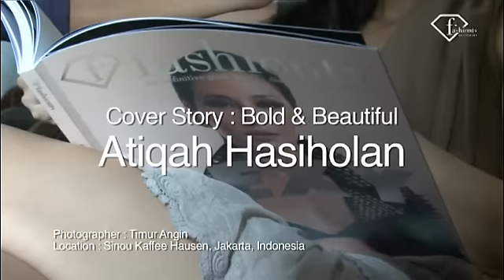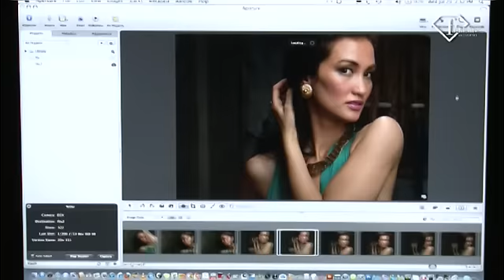Atiqah Hasiholan Fashion TV Indonesia